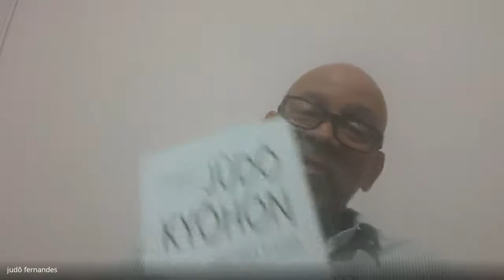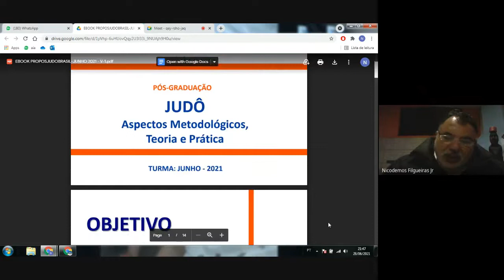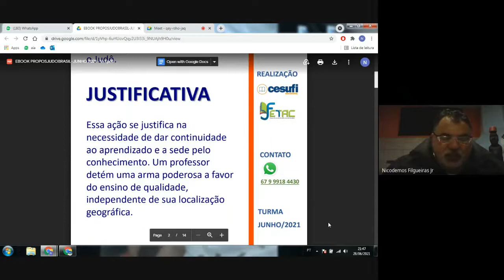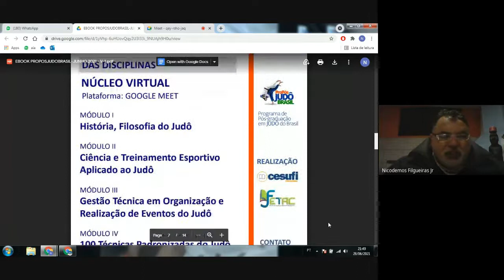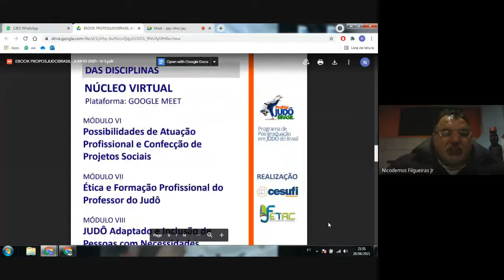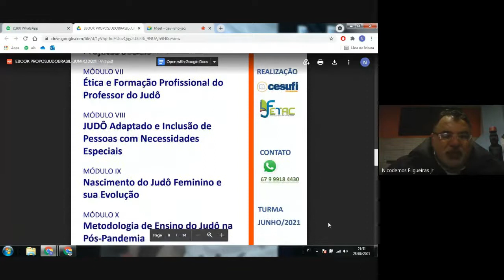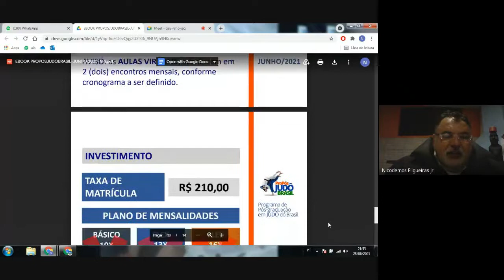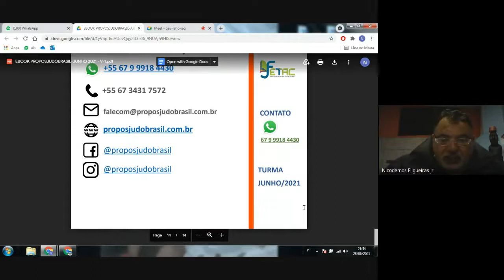LIVE DE LANÇAMENTO - ProPós Judô Brasil Turma Junho/2021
Live de lançamento da Turma Junho/2021 do Programa de Pós-Graduação em Judô do Brasil no dia 28 de junho de 2021. Com condução do Professor Nicodemos Filgueiras Jr. apresentando diversos professores e o coordenador do curso Professor Edson Lorenzett, bem como explanação do e-book e esclarecimento de dúvidas.